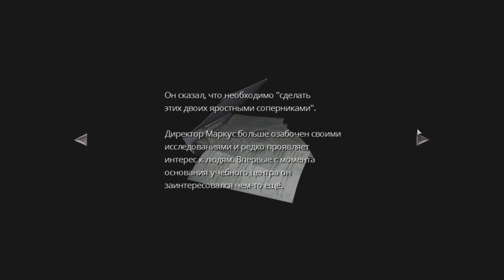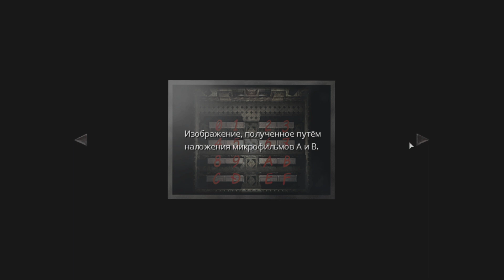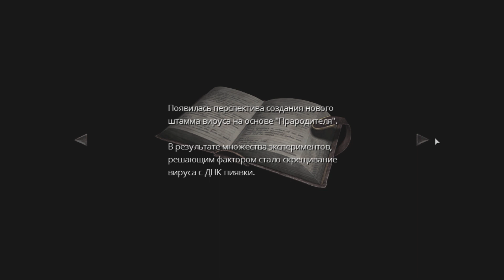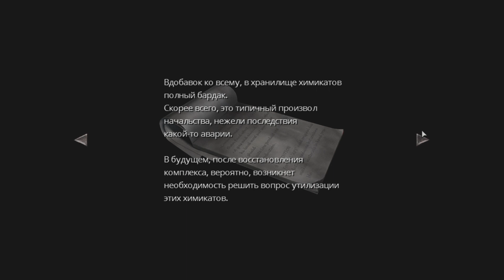РАВНОВЕСИЕ【Resident Evil 0 HD Remaster】#5